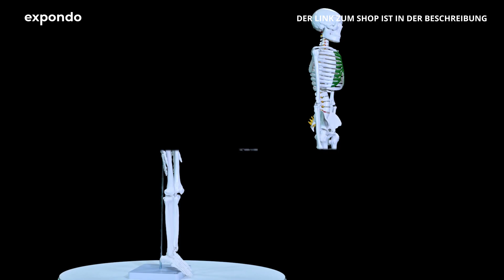Mini-Skelett Physa PHY-SK-5 | Produktvorstellung 10040243